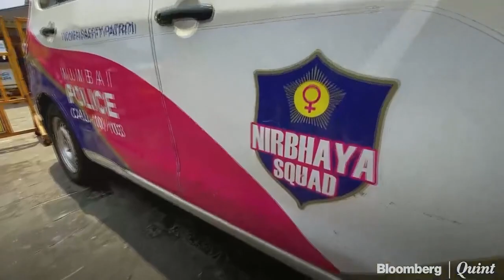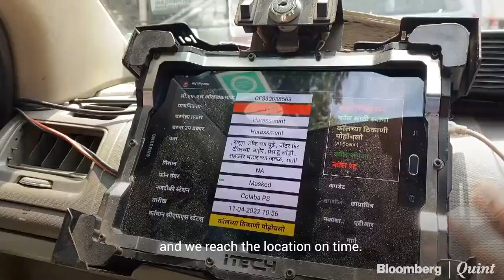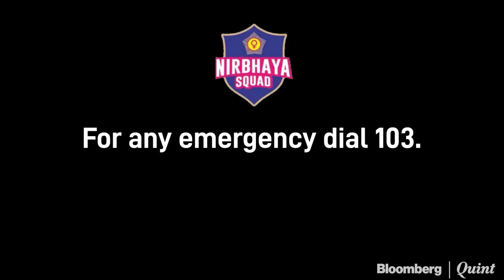Here's How Nirbhaya Squad Is Ensuring Women's Safety In Mumbai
The police are watching—that’s the message from the Nirbhaya Squad, Mumbai’s special cell to prevent crime against women and children. @MumbaiPoliceYoutube